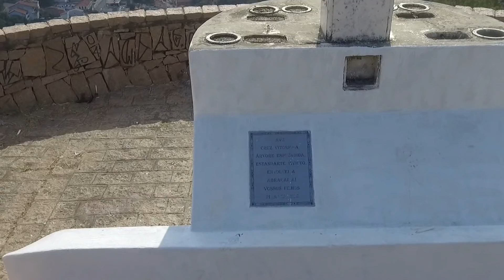Drone em Pirapora do Bom Jesus, conheça o Caminho da Romaria do Cruzeiro.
Um Bate Volta em uma Cidade Turística Proxima de São Paulo, Onde o Drone Desceu o Morro Literalmente, no Mesmo Caminho que Segue a Romaria de Pirapora de Bom Jesus,